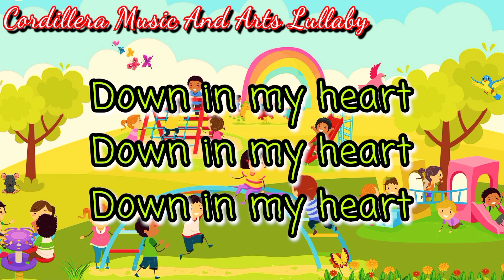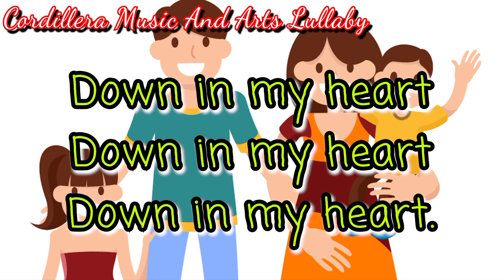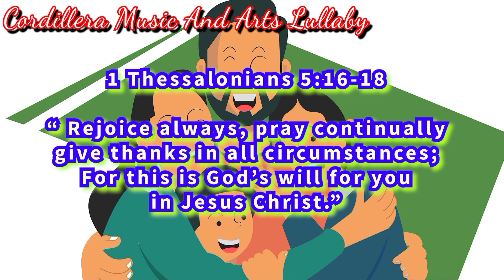I'VE GOT A JOY JOY JOY#lullaby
Buy Music @